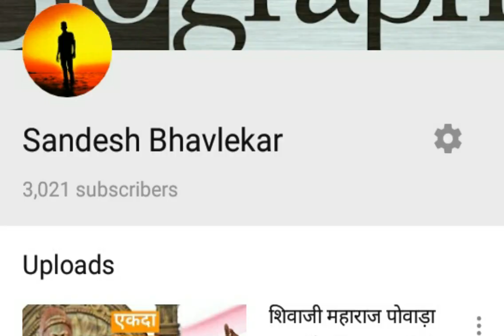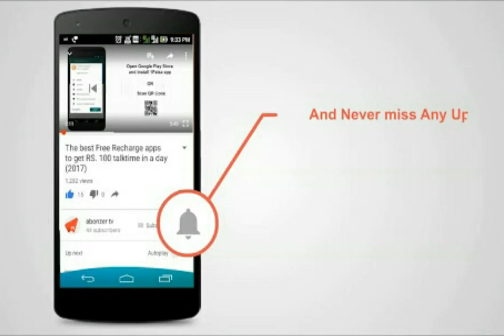Raj Khanna Biography 😎// (BAP OF BAKCHOD) 😉